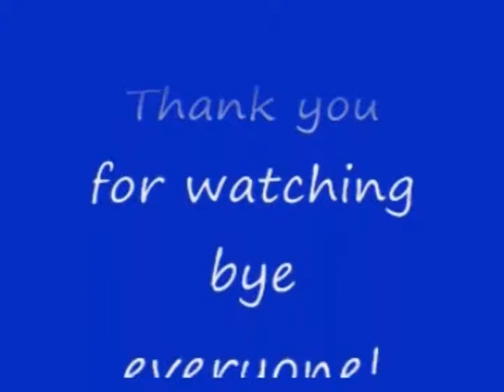No 133 Let's Play Onimusha Buraiden. 鬼武者無頼伝。 MrCedar31